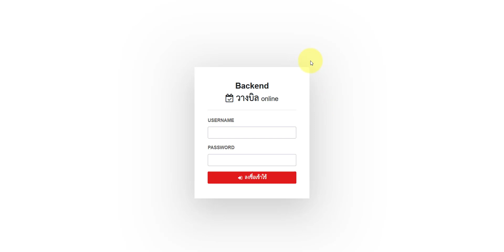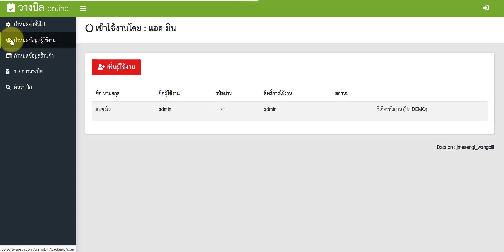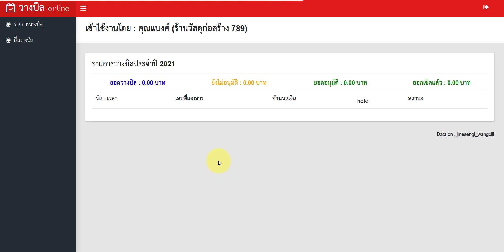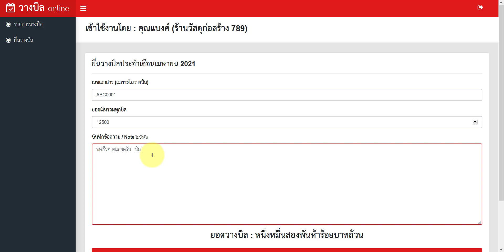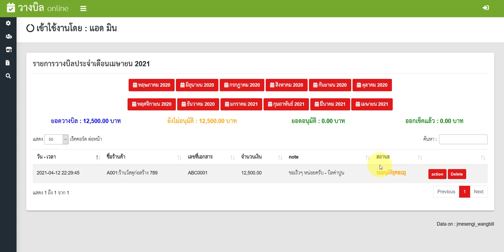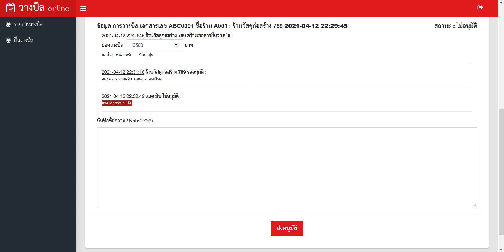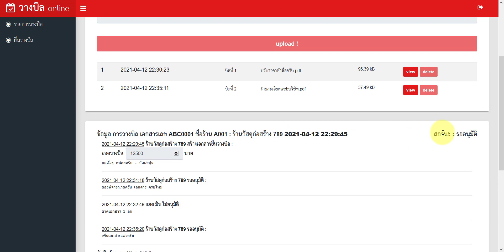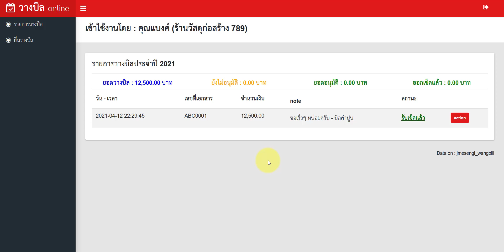ระบบบริหารบิล การวางบิล ออนไลน์ php mysql